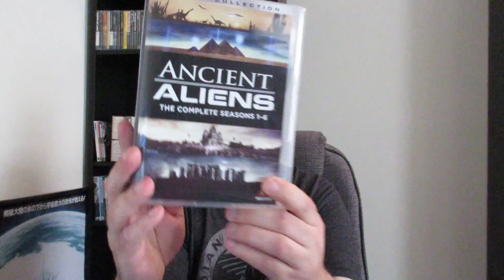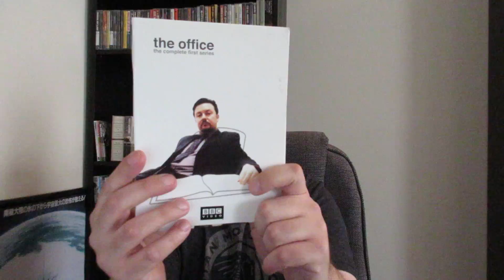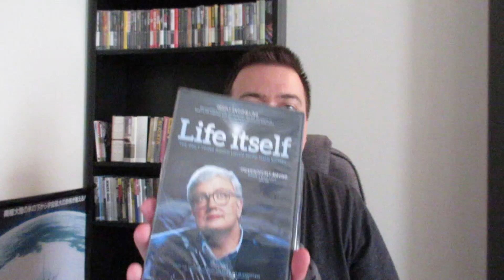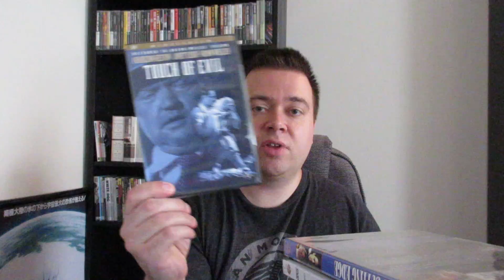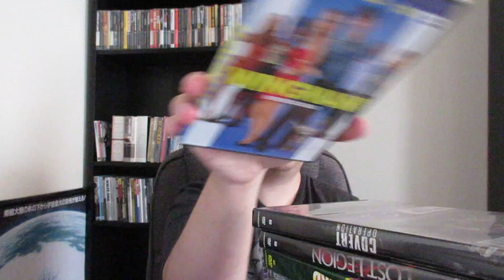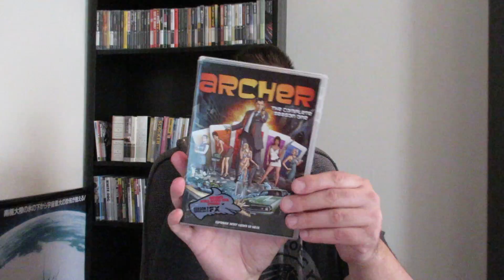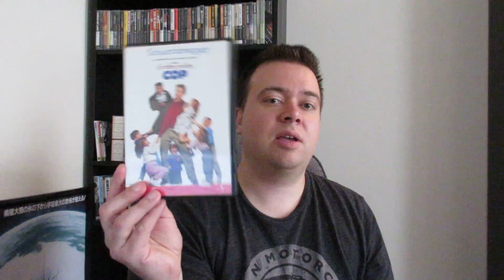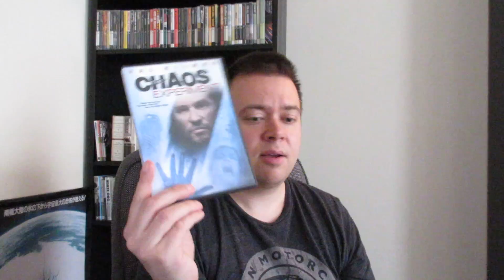135 DVDs FOR SALE! Horror, Steelbook, Criterion, New Sealed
Make me an offer I can't refuse!